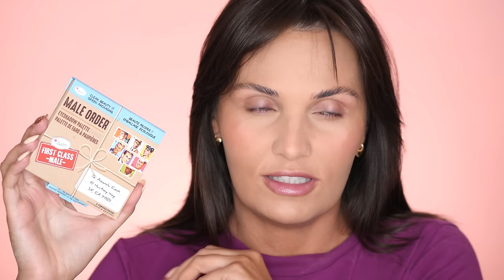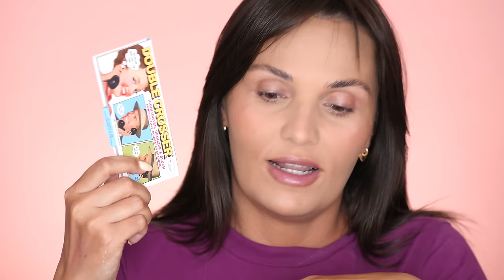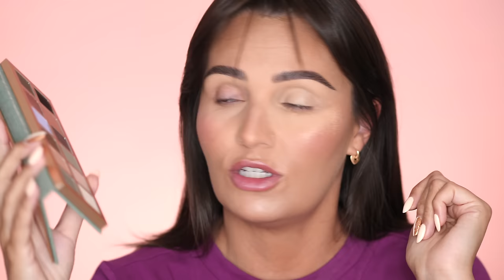Testuję kosmetyki mało popularne, rzadko widziane, i totalne nowości 🙈🤔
MÓWIĘ O:
►It Cosmetics Confidence in a Cream
►Claré Blanc Puder rozświetlający OH! GLOW – Botox
►Claré Puder pod pod oczy MAGIC UNDER EYE POWDER

* linki afiliacyjne

►PASEK DO ZEGARKA: AliExpress
►PAZNOKCIE: Indigo Ibiza Chill + Flame Effect Copperfield
►BIŻUTERIA: Parfois
►BLUZKA: Ocean's Apart